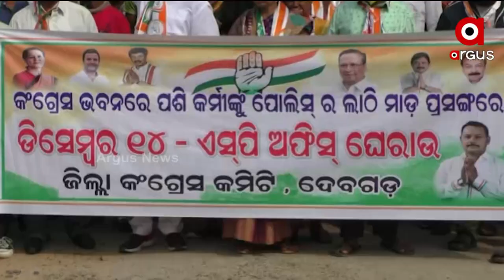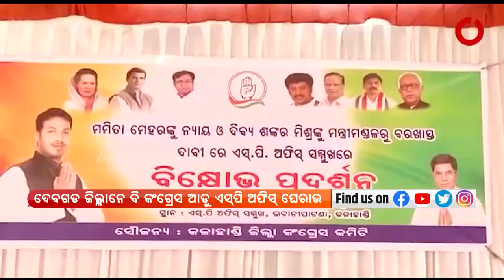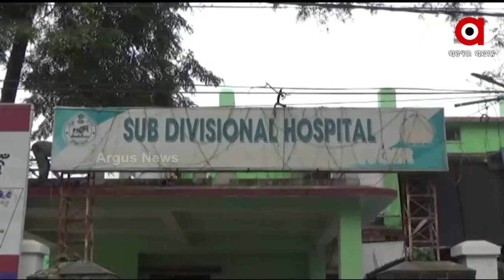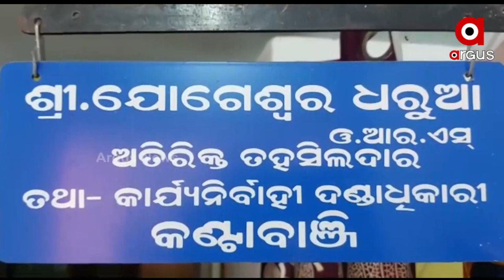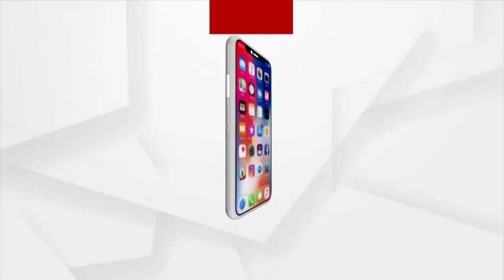Nuakhai Express 5PM : 14 Dec 2021 : ARGUS NEWS